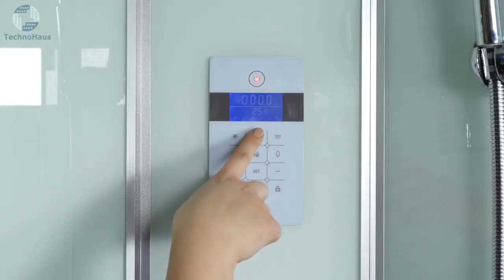Душевая кабина Frank F656 100x100